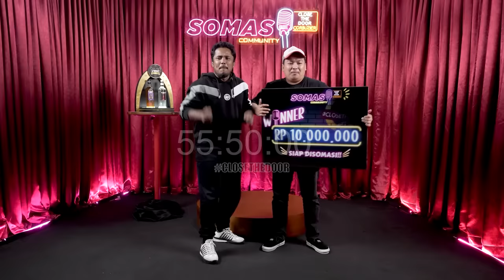MAMAT ALKATIRI GA SUKA PRABOWO MENANG‼️🤣 Ini sih Jelas Masuk jurang‼️SOMASI